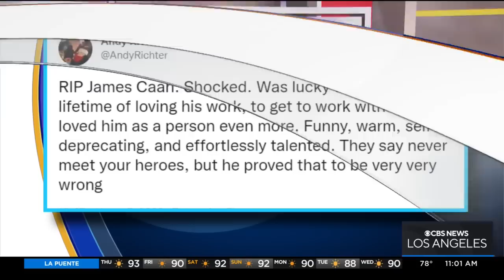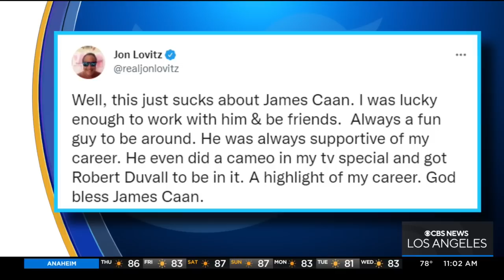Legendary actor James Caan dead at 82 years old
James Caan, the longtime Hollywood fixture best known for his roles in "The Godfather," "Brian's Song," "Misery" and "Elf" has died at 82-years-old.